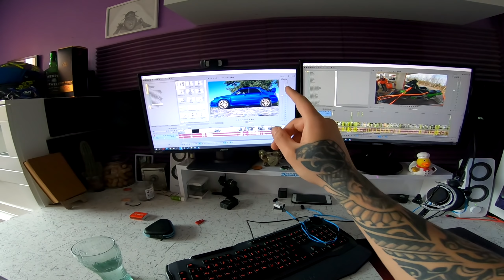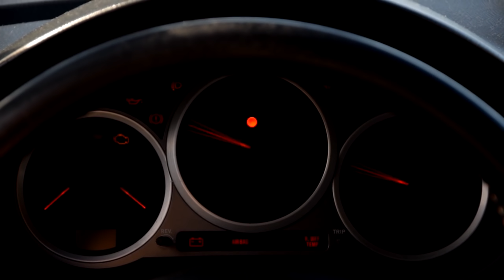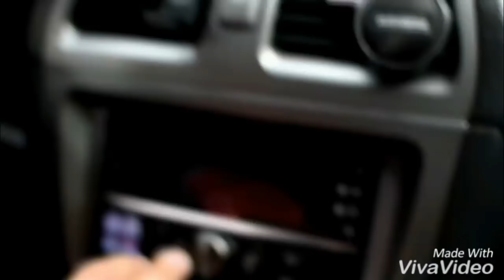ПРОКАТИЛ Подписчика на СУБАРУ СТИ | Неудачный Дрифт РАЗБИЛ диск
INSTAGRAM MotohunterZ

МАГАЗИНЫ ГДЕ КУПИТЬ
📍Stockmann & ELKOR
📍SVAIGI.LV
📍RIMI

ПУТЕШЕСТВУЕМ Вместе
При первой регистрации получите 25 баксов